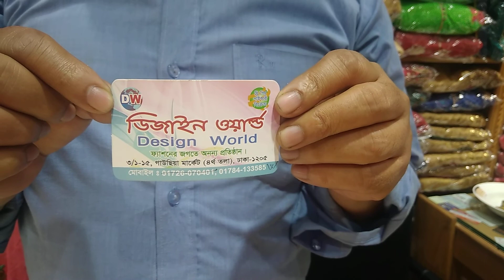মাএ ৮০০ টাকায় রেডিমেড থ্রী পিছ কালেকশন /// Only 800 taka readymade 3pc collection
Shop name : ডিজাইন ওর্য়াল্ড
৩/১-১৫, গাউছিয়া মার্কেট  (৪র্থ তলা)    ঢাকা- ১২০৫